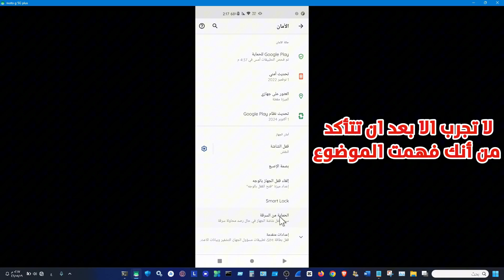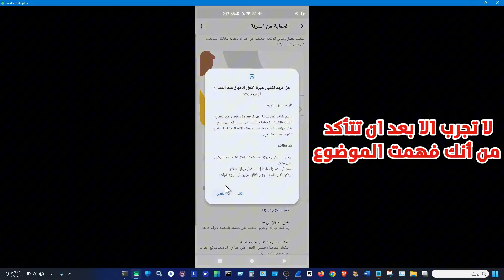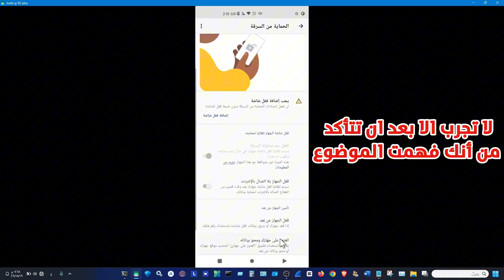شرح عملي لتفعيل وأيقاف ميزة الحماية من السرقة على هواتف الأندرويد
تطبيق عملي لأيقاف اوتفعيل ميزة الحماية من السرقة للهواتف الاندرويد